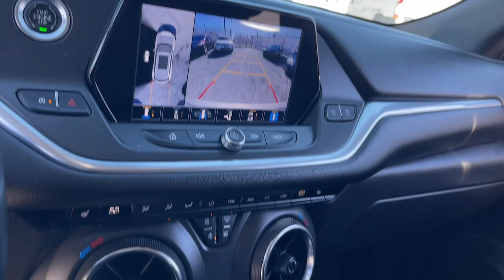2021 Chevrolet Blazer LT Oak Lawn, Matteson, Northwest Indiana, Calumet City IL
Pre-Owned 2021 Chevrolet Blazer LT available at Kingdom Chevrolet located in 6603 S Western Ave, Chicago, IL, 60636.

Servicing the Oak Lawn, Matteson, Northwest Indiana, Calumet City area.

Get acquainted with the  2021  Chevrolet Blazer.  Make the drive in comfort and sporty style in this well-equipped Blazer. Fresh, modern lines, crisp steering, a composed ride, and plenty of passenger and cargo space bring a new sense of enjoyment to all your excursions.  These are just some of the great options this vehicle comes with: Apple Carplay®/Android Auto®, Lane Departure Warning, Heated Driver Seat, Keyless Entry, Rear Camera Mirror, Satellite Radio, Power Liftgate, Heated Mirrors, Back-Up Camera, Remote Engine Start. Convenience meets sporty style in this sharp-looking Blazer. See for yourself when you take it out for a test drive. Our professional staff looks forward to giving you excellent service!